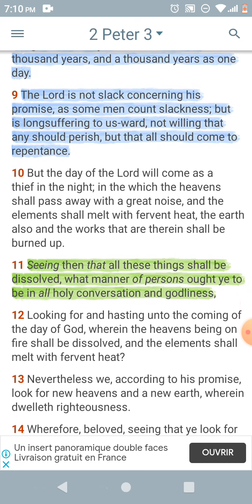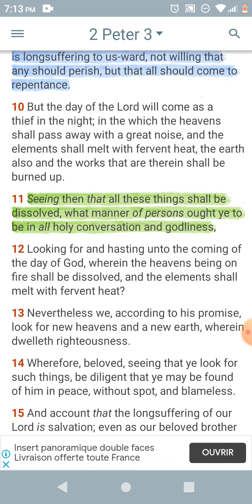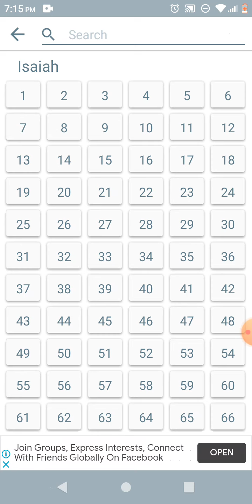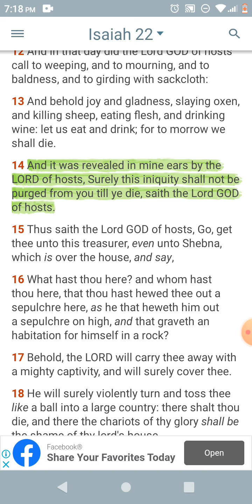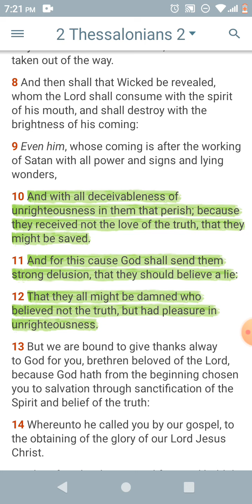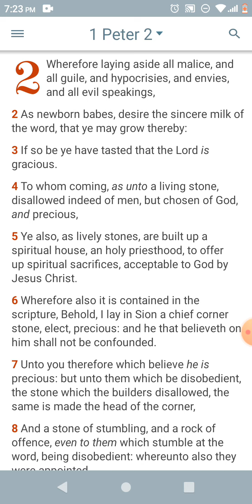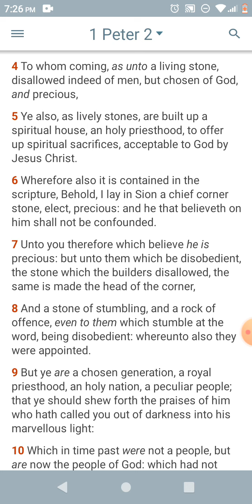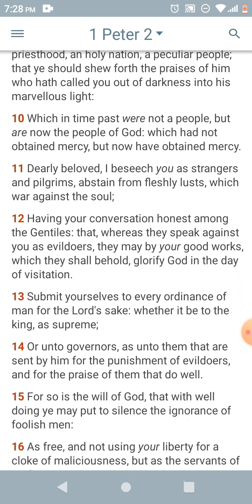Long suffering because of what